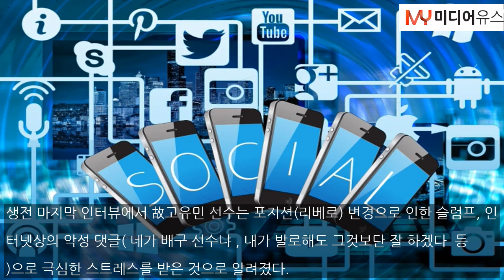스포츠와 공존하는 세상, 서로를 위해 우리가 가져야 할 태도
[미디어유스 / 이주희 기자] 악성 댓글(악플)이란 문제는 꾸준히 발생하고 있는 문제이다. 그중 운동선수를 향한 악플이 나날이 증가하고 있지만 그에 대한 법적 책임이 크지 않아 더욱더 심해져 가고 있다. 스포츠계에서 선수들은 경기를 뛰기까지 많은 시간과 노력을 투자한다. 프로야구에서 흥하고 있는 기아타이거즈 나성범 선수는 초등학교 3학년 때부터 대학 야구리그까지 거쳐 2012년 NC 다이노스에 입단하였고, 2021년 12월 말 기아타이..본문기사 더보기. 기자